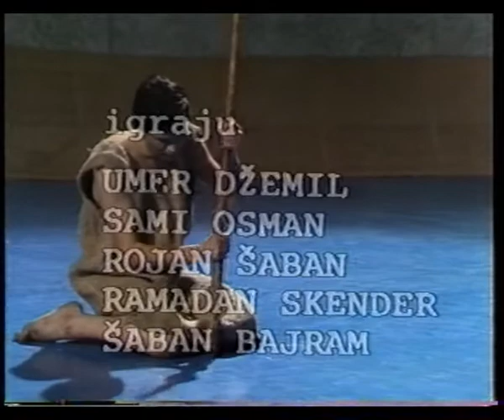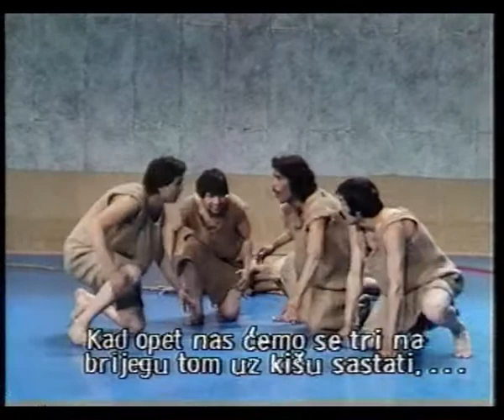Soske - Uraufführung 1977 - Burhan Rahim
Deutschland Vorstellung von 1977 - Rahim Burhan